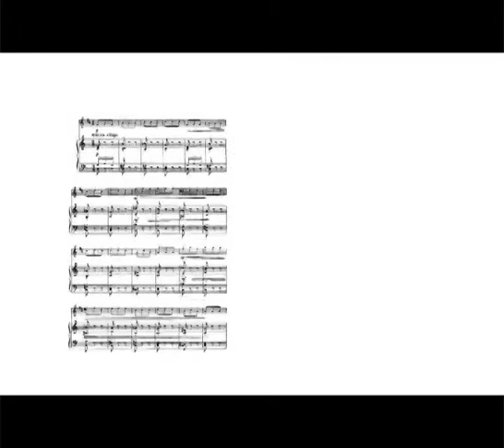Арсенал. Конверсия New. №6 (16)